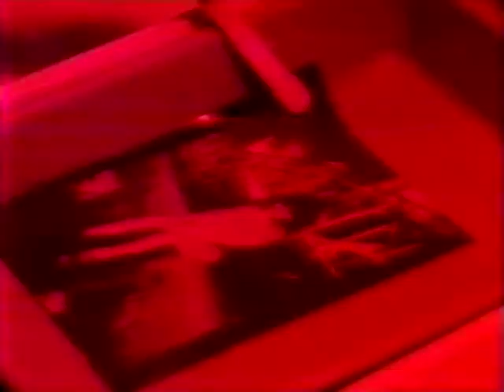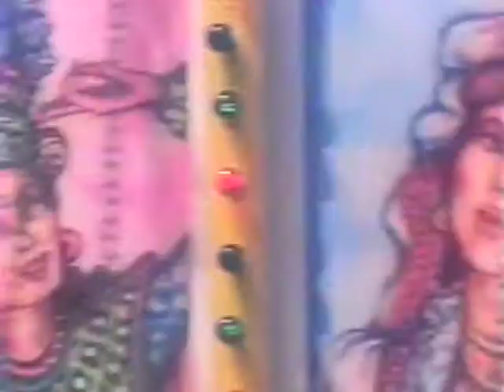Rain Parade - This Can't Be Today (Official Music Video)